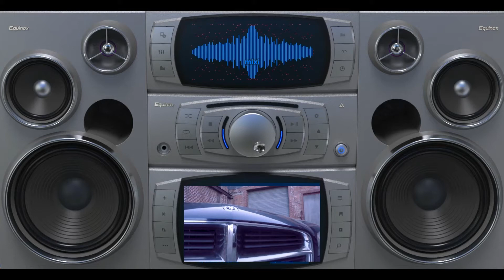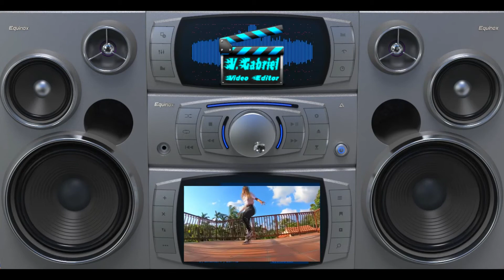Music: DJ Deka Feat. Miss Chrisstyn (Most élsz) Táncosnők:(Mary Grace O'Connor,Elena Cruz-Nichipor).